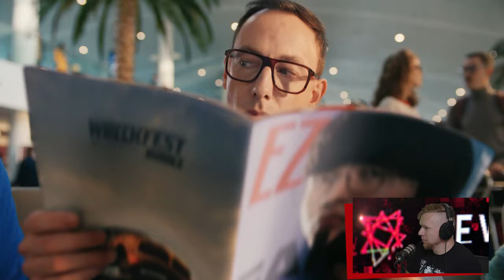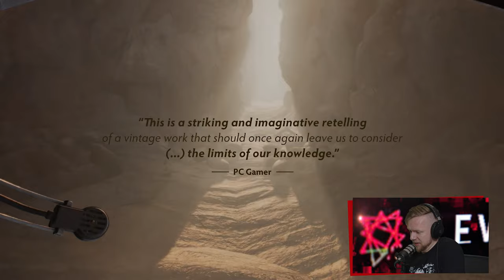Teine Tase 449 × 20 aastat tagasi tehti paremaid videomänge? (Podcast)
Sten on mänginud 20 aastat vanu mänge, mis on ajahambale ääretult hästi vastu pidanud. Võiks lausa öelda, et nii mõnelegi tänapäevasele videomängule tehakse silmad ette. Mis mängudega on tegemist?

Andri on mänginud populaarset automängu üllatavalt platvormil. Allan aga avastas Yakuza mänguseeria kirevat maailma. Lisaks sellele heidetakse pilk The Game Awardsi nominatsioonidele ning ennustatakse, kes võidab.

SISUKORD
00:00 Intro
6:26 Like a Dragon Gaiden: The Man Who Erased His Name
13:33 Alan Wake II
16:22 Max Payne + Max Payne 2: The Fall of Max Payne
22:16 Wreckfest
23:27 The Invincible
24:36 Spirittea
26:30 Super Woden GP II
33:12 UUDISED